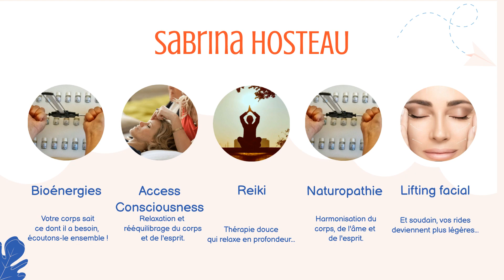Les bienfaits des cristaux thérapeutiques pour l’équilibre énergétique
Les cristaux thérapeutiques, ces joyaux de la nature aux propriétés énergétiques fascinantes, ont été utilisés à travers les âges pour restaurer l'harmonie et l'équilibre dans le corps et l'esprit. Que révèlent ces pierres précieuses surprenantes sur le pouvoir de guérison de l'énergie ? Plongeons ensemble dans l'univers des cristaux thérapeutiques et découvrons les multiples bienfaits qu'ils offrent pour notre équilibre énergétique et notre bien-être global.